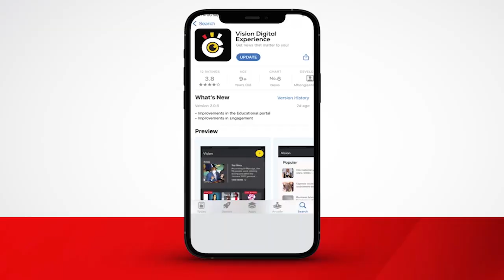Abatemu balumbye amaka g’eyaliko ssentebe ne basalako omuzzukulu omutwe